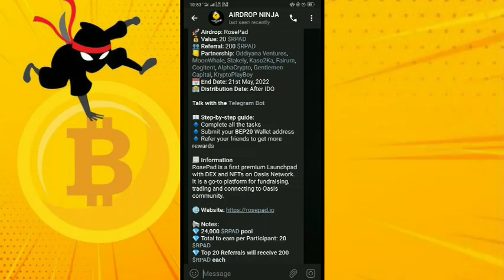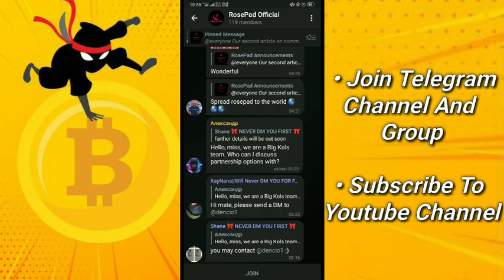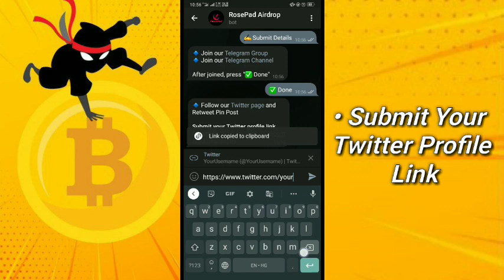RosePad Airdrop | Value: 20 $RPAD | Referral: 200 $RPAD | Airdrop Ninja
📊 KuCoin (Bonus of upto $500 for new users)
📊 Huobi (Register and Grab $300 Now!)

RosePad is a first premium Launchpad with DEX and NFTs on Oasis Network. It is a go-to platform for fundraising, trading and connecting to Oasis community.

💎 24,000 $RPAD pool
💎 Total to earn per Participant: 20 $RPAD
💎 Top 20 Referrals will receive 200 $RPAD each